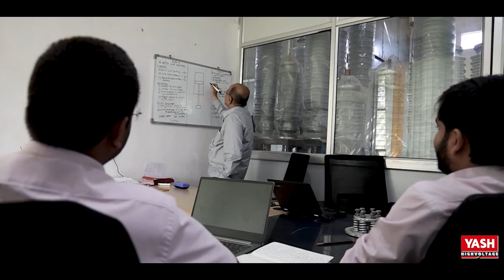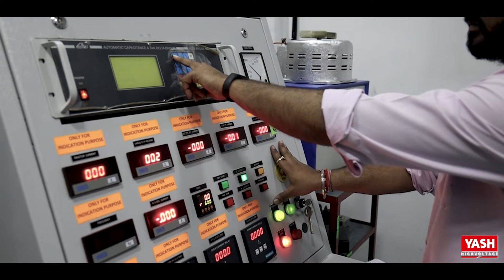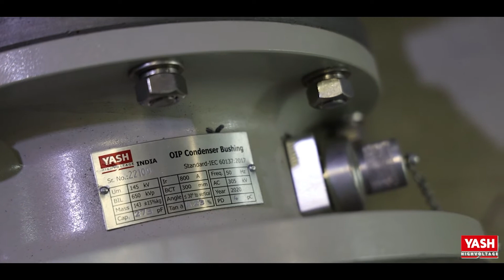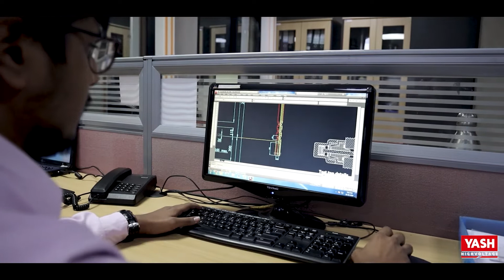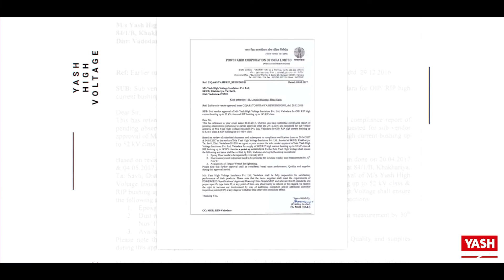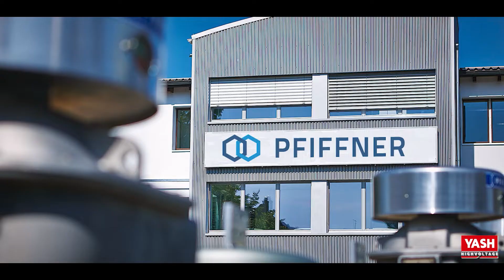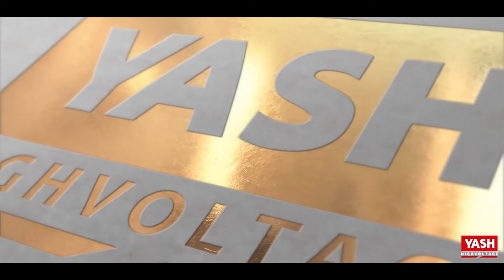Yash Highvoltage Corporate Film | Think Transformer Bushings Think Yash Highvoltage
The key to delivering superior quality products for our customers is to understand their expectations from the word "go".

Being an independent manufacturer solely focused on bushings, we at YASH offer flexible and highly customizable solutions to all customers alike.

Whether the requirement is for a few bushings or many, we are able to cater to it with the same conviction and attention while keeping our overheads controlled and our costs well optimized to pass on the maximum advantage to our customers in a transparent manner.

In 2016, YASH became the first and only Indian manufacturer to localize the production of niche Dry type-Resin Impregnated Paper Condenser bushings under technology from Moser Glaser (MGC), Switzerland - pioneers of RIP technology since the1960s, who introduced RIP technology to the world.

Moser Glaser is a Pfiffner Group company, Pfiffner being globally renowned as manufacturers of niche Instrument transformers up to 550kV headquartered in Hirschthal-Switzerland.